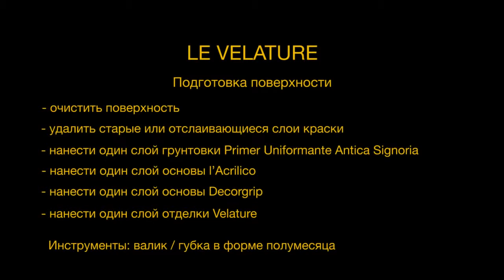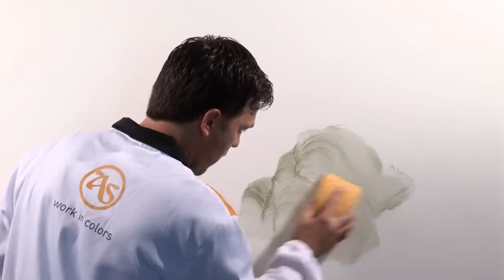Декоративные краски antica signoria Velature RU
Sadolin Idea&Design - сеть центров домашнего интерьера новой концепции. Мы создали идеальное место для тех, кто разделяет нашу страсть к созиданию:  для дизайнеров, архитекторов, мастеров, а так же для всех тех, кто ищет вдохновения, стремиться к уюту, гармонии, визуальному совершенству.
Компания AN Distribution - эксклюзивный партнер концерна AKZO NOBEL на рынке Украины. Портфель брендов компании представлен продукцией известных марок: Sadolin, Pinotex, Casco, Liquid Nails, Synteko, Sikkens. Вся продукция концерна сертифицирована в Украине.